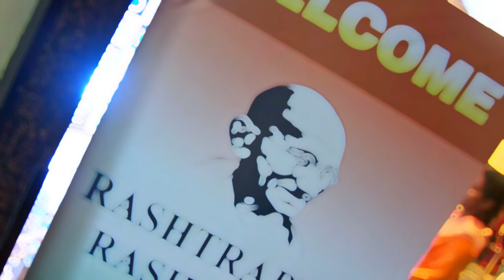Mr. Shivasharan Mallayya Mhetre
Rashtrapita Rashtriya Samman-Dynamic Teacher